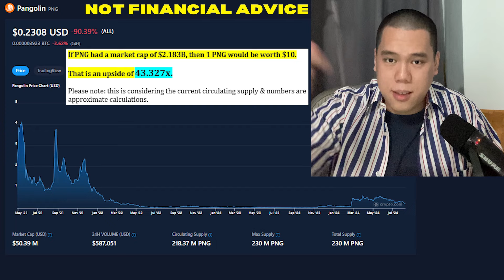Pangolin Will Shock the World…Here’s Why! | Pangolin PNG Price Prediction